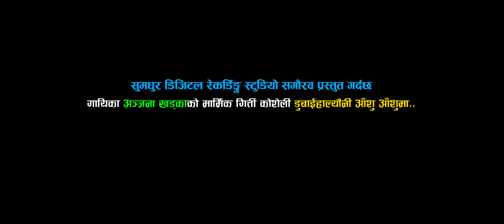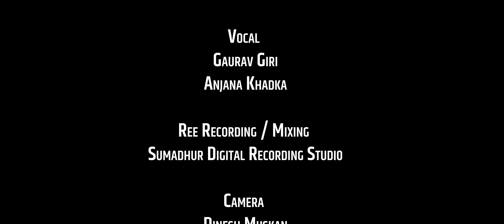New Nepali Song 𝘿𝙪𝙗𝙖𝙞𝙝𝙖𝙡𝙮𝙪𝙣𝙞 𝘼𝙖𝙣𝙨𝙝𝙪 𝘼𝙖𝙣𝙨𝙝𝙪𝙢𝙖 डुबाइहाल्यौनि आँशु आँशुमा Gaurav,Anjana,Dipak,Sushila,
New Nepali Lok Song 𝘿𝙪𝙗𝙖𝙞𝙝𝙖𝙡𝙮𝙪𝙣𝙞 𝘼𝙖𝙣𝙨𝙝𝙪 𝘼𝙖𝙣𝙨𝙝𝙪𝙢𝙖डुबाइहाल्यौनि आँशु आँशुमा by Gaurav Giri, Anjana Khadka Publised on 3 Apr 2078 or 16 Apr 2022,

New Nepali Lok Song 𝘿𝙪𝙗𝙖𝙞𝙝𝙖𝙡𝙮𝙪𝙣𝙞 𝘼𝙖𝙣𝙨𝙝𝙪 𝘼𝙖𝙣𝙨𝙝𝙪𝙢𝙖 डुबाइहाल्यौनि आँशु आँशुमा by Gaurav Giri, Anjana Khadka .only one Sumadhur Digital Recording Studio Official Youtube Channel.

!!!  Unauthorized Downloading and uploading on Youtube Channel is strictly prohibited and will attract punitive measures from Sumadhur Digital Recording Studio.

Song : 𝘿𝙪𝙗𝙖𝙞𝙝𝙖𝙡𝙮𝙪𝙣𝙞 𝘼𝙖𝙣𝙨𝙝𝙪 𝘼𝙖𝙣𝙨𝙝𝙪𝙢𝙖 डुबाइहाल्यौनि आँशु आँशुमा.
Lyrics /Music : Anjana Khadka,
Singer : Gaurav Giri / Anjana Khadka,
Arrange : Kamal Saurag
Ree Record, Mixing : Gaurav Giri.
Studio : Sumadhur Digital Recording Studio.
Camera : Dinesh Muskan,
Mua : Punam Chaudhari,
Light : RN,
Artist : Dipak Sapkota / Sushila Khadka
Video Concept & Editting : Gaurav Giri.
Color Mixing : Chetan Samat

© & P | SDR STUDIO |  2022

A world of Nepali Music and Entertainment keep Loving Nepali Music and Movies!!!